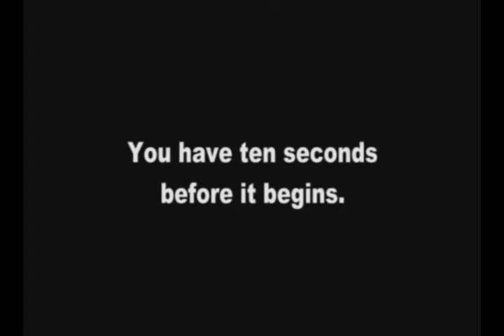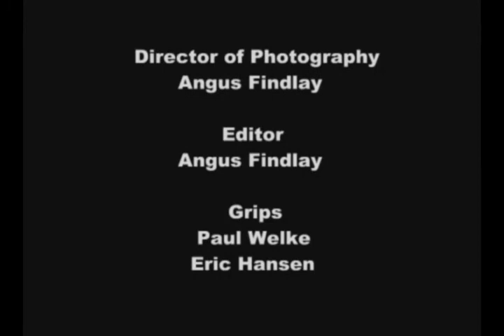G & G: Saint Fiction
Synopsis:

When two dysfunctional assassins attempt to whack a corrupt businessman, pop culture bites the bullet.

Cast:

Marco Attilio -- Glitter

Mike Verdin -- The Gut

Shomee Chakrabartty -- Mr. Brown

Crew:

Jeff L Burke -- Writer/Producer/Director

Angus Findlay -- DOP/Editor

Doaa Arafa -- Make-Up/Hair

Eric Hansen -- Grip/Sound

Paul R Welke -- Grip/Sound

Background:

In early 2005, we decided to go ahead with shooting the feature film "Fitz" in August. However, we had not done any testing of the new video camera (Panasonic DVX 100A) nor had we done a real film complete with make-up, dolly, sound gear, etc. Therefore, a short film titled Hitmen was written. After finding a suitable location and enlisting several members of Monday Night Club, we shot the film on May 14, 2005. During post production, Angus and I discussed what to do with the film, and we came up with the eventual short film series G & G. The film was a success as it was selected into the Calgary Underground Film Festival 2006 and the Edmonton International Film Festival 2006. It is one of my favorite films and just a glimpse of what potential the cast & crew processed.